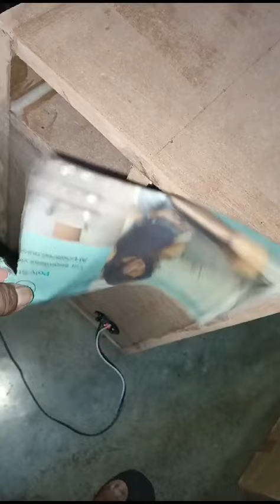8 inch Bandpass subwoofer Speaker Box Enclosure Sound Testing,Use Headphone